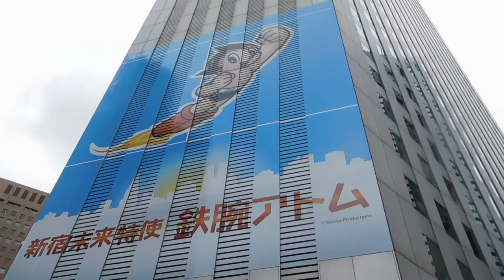DSCN8288新宿未来特使 鉄腕アトム20161010新宿住友ビル